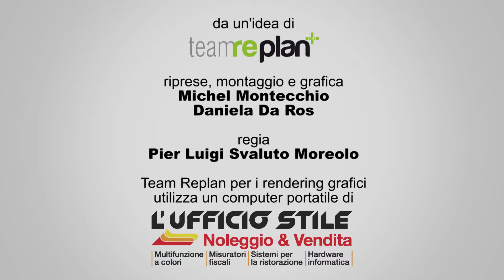DireFareAbitare Puntata 9.3 Casa Castion: gli infissi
Enrico va fino a Verona alla sede principale della Finstral dove Andrea, titolare della filiale bellunese, gli presenta la linea infissi rivestiti ad alte prestazioni.